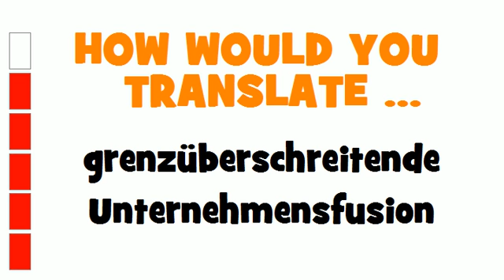GERMAN TRANSLATION QUIZ = grenzüberschreitende Unternehmensfusion